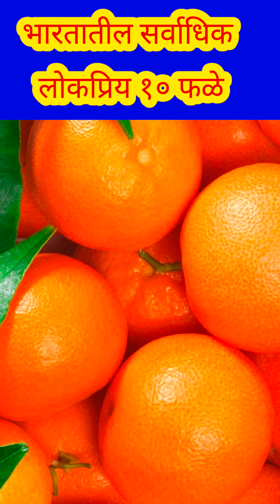भारतातील शीर्ष 10 सर्वाधिक लोकप्रिय फळे / Top 10 Most Popular Fruits in India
भारतातील शीर्ष 10 सर्वाधिक लोकप्रिय फळे
वैविध्यपूर्ण हवामान आणि समृद्ध कृषी वारसा असलेल्या भारतामध्ये रंगीबेरंगी फळे आहेत जी केवळ स्वादिष्टच नाहीत तर सांस्कृतिक महत्त्व देखील आहेत.  आंब्याच्या रसाळ गोडपणापासून सफरचंदांच्या ताजेतवाने कुरकुरीतपणापर्यंत, ही फळे भारतीय घराघरांत मुख्य बनली आहेत.  भारतातील टॉप 10 सर्वात लोकप्रिय फळांच्या प्रवासात आमच्यासोबत सामील व्हा, प्रत्येक देशाच्या दोलायमान पाककला टेपेस्ट्रीमध्ये त्यांच्या अद्वितीय चवचे योगदान देत आहे.

भारतातील शीर्ष 10 सर्वाधिक लोकप्रिय फळांची सूची

 आंबा (आम)

 केळी (केला)

 पेरू (अमरूड)

 डाळिंब (अनार)

 सफरचंद (Seb)

 संत्रा (संत्रा)

 पपई (पपीता)

 चिकू/सपोटा (चिकू)

 द्राक्षे (अंगूर)

 टरबूज (टरबूज)

आंबा (आम):

 निर्विवाद "फळांचा राजा", आंबा किंवा आम, भारतीयांच्या हृदयात एक विशेष स्थान आहे.  अल्फोन्सोपासून केसरपर्यंतची विविधता देशाप्रमाणेच वैविध्यपूर्ण आहे.  ताजे खाल्लेले असो, ज्यूस केलेले असो किंवा मिष्टान्नांमध्ये मिसळलेले असो, आंबा हे उन्हाळ्याचे आणि उत्सवाचे प्रतीक आहे.

केळी (केला):

 केळी, किंवा केला, हे भारतात रोजचे भोग आहेत.  लवचिक आणि सहज प्रवेश करण्यायोग्य, केळी एक जलद स्नॅक म्हणून आवडतात, फळांच्या सॅलडमध्ये समाविष्ट केली जातात आणि अगदी शेरा आणि हलवा यांसारख्या पारंपारिक भारतीय मिष्टान्नांमध्ये देखील वैशिष्ट्यीकृत आहेत.

Top 10 Most Popular Fruits in India

List of Top 10 Most Popular Fruits in India

Mango (Aam)

Banana (Kela)

Guava (Amrood)

Pomegranate (Anar)

Apple (Seb)

Orange (Santra)

Papaya (Papita)

Chikoo/Sapota (Chiku)

Grapes (Angoor)

Watermelon (Tarbooz)

Guava (Amrood):

Guavas, also known as amrood, are adored for their distinct sweet-tart taste and crisp texture. Whether eaten fresh or turned into jams and pickles, guavas are a popular tropical delight.

Pomegranate (Anar):

Pomegranates, or anar, are revered for their jewel-like arils and antioxidant-rich properties. Often added to salads, desserts, and drinks, the burst of sweetness and tartness makes them a refreshing choice.

Apple (Seb):

Apples, or Seb, are a year-round favorite. Crisp and juicy, apples are not only enjoyed as a wholesome snack but also find their way into fruit salads, pies, and desserts.

Orange (Santra):

Oranges, or santra, bring a citrusy zing to the Indian palate. Whether consumed fresh, juiced, or included in salads, the vitamin C-rich orange is a refreshing addition to the fruit basket.

पपई (पपीता):

 पपई, किंवा पापिता, त्यांच्या पाचक एंजाइम आणि उष्णकटिबंधीय गोडपणासाठी साजरा केला जातो.  बहुतेकदा सकाळी मजा केली जाते किंवा स्मूदीमध्ये मिसळलेली, पपई हे उष्णकटिबंधीय आनंद आहेत.

चिकू/सपोटा (चिकू):

 चिकू किंवा सपोटा, त्यांच्या दाणेदार पोत आणि गोड चवीसह, एक दिलासा देणारे फळ आहेत.  ताजे खा किंवा मिल्कशेक आणि डेझर्टमध्ये बदलून खा, चिकू सर्व वयोगटातील लोकांमध्ये आवडते आहेत.

 द्राक्षे (अंगूर):

 द्राक्षे, किंवा अंगूर, रसाळ गोडवा देतात.  काळी, हिरवी किंवा लाल द्राक्षे असोत, ते फळांच्या वाट्या, मिष्टान्न आणि अगदी स्वतंत्र स्नॅक म्हणूनही त्यांची जागा शोधतात.